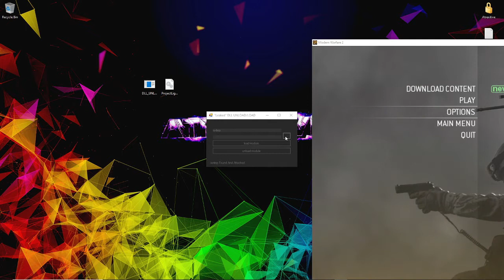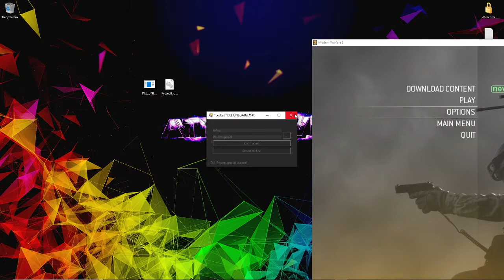⚡MW2 PC (Mod Showcase +Tutorial) Project Ligma Menu by Flutts. ⚡DOWNLOAD FREE⚡ (2021) ONLINE!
WORK'S 100% ONLINE
JOIN OBSESSION DISCORD
FOR THE FULL COMPLETE
DOWNLOAD!! Thanks! ~~

Injector password:   iw4mp

Let me Know if links ever stop working!